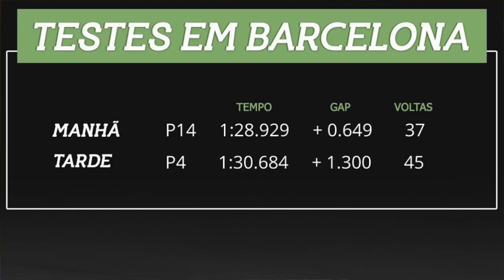DE OLHO NA NOVA GERAÇÃO GIANLUCA PETECOF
Depois dos três dias de testes em Barcelona, onde mostrou uma evolução digna de nota, o piloto da equipe Campos Racing conta em detalhes o que aconteceu na pista espanhola e quais foram as evoluções obtidas por ele como piloto e também pela equipe. E também revela como pretende se preparar para a próxima etapa, nas ruas estreitas de Monte Carlo.

# Fórmula 2 # F2 # Barcelona # Petecof # Campos Racing